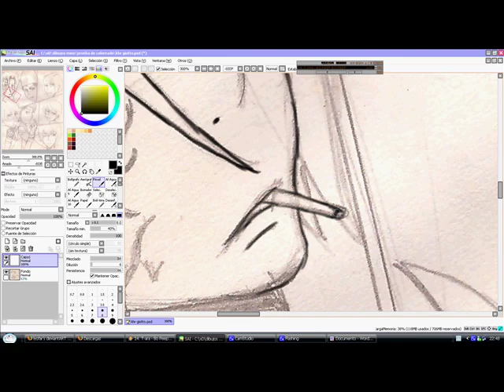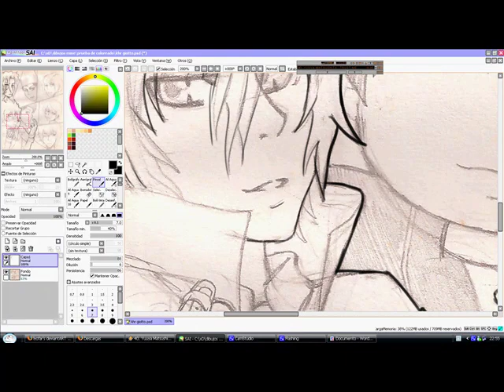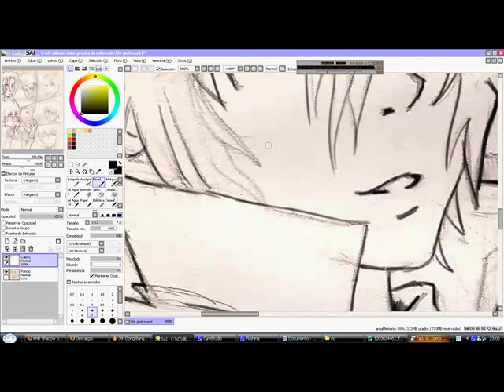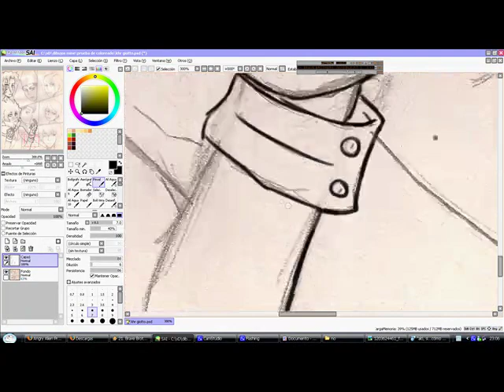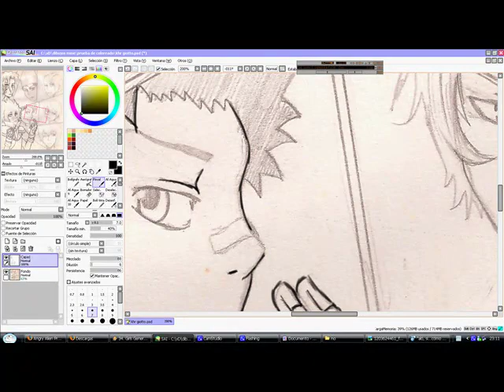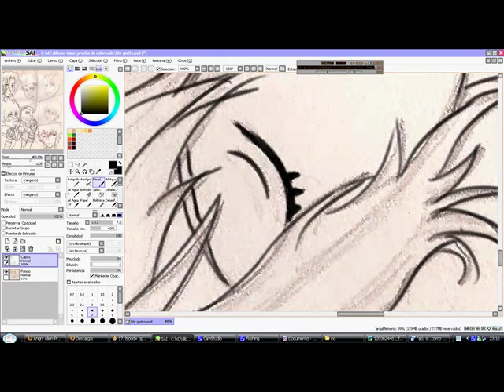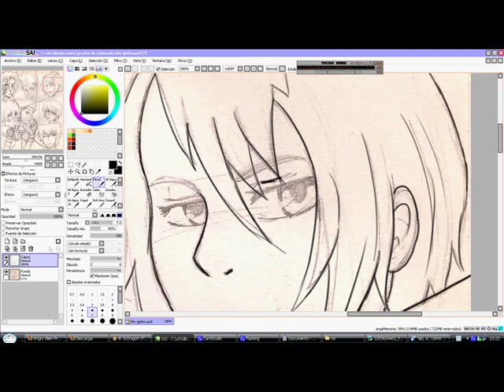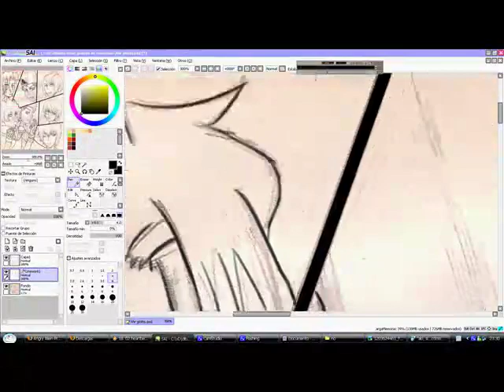lineart vongola primo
bueno primer vdeo que subo, de mis dibujos ademas xD
mmmmm pues = llevo como 4 meses dibujando y pintando en pc
asi que aun falta mucho para que alla algo decente xD